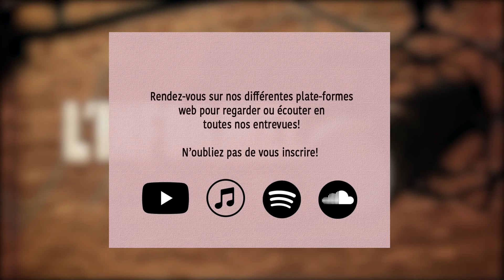L'Informel - Épisode 131 - Rachelle Élie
Rachelle Élie est une humoriste qui a fait carrière en anglais pendant plusieurs années avant de faire le saut en humour francophone en 2019. Elle est montée sur scène dans plusieurs festivals renommés dont le Zoofest et le Gala Juste Pour Rire. Elle a récemment assuré la première partie de Laurent Paquin à la Salle Odyssée de la Ville de Gatineau et sera en tournée ce printemps et au cours de l’été